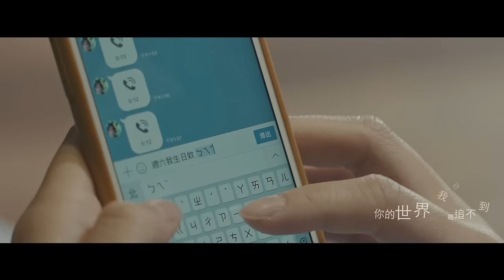愛你不到祝你幸福 最深情的台語歌曲 黃少谷《祝你幸福》Official Music Video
✦黃少谷首張個人創作專輯《未來》✦
10/2 數位上架、10/13 實體發行

第三波虐心主打〈祝你幸福〉講述黃少谷最刻骨銘心的一段愛情，愛你卻要祝福你與其他人在一起是最困難的事情。「愛你不到，所以祝你幸褔』是很多沒有開花結果的男男女女最後一個任務。「因為愛你所以想要與你成為家人」，所以祝福的重量變得更加沉重，讓自己放手吧！

有時候我們也會去想，對方有真正愛過自己嗎？真的有這麼厲害？可以說不愛就不愛了嗎？也許是相遇的時間點不對，也可能是自己還沒能成為對方心中理想的那個人，所以希望未來有那樣一個最剛好的人，在對方身邊，比自己更溫柔地呵護他。我會由衷地祝福你，也跟曾深愛過你的自己告別，頭也不回地奔向未來，大喊一聲：「一定要幸福喔！」

《祝你幸福》
作詞: 黃少谷 作曲: 黃少谷

不知你過得好不好 你心裡面甘有快樂
思念親像下雨 越大越感覺甘苦
甘是我上世人 做什麼不對
你講得完全沒有錯 過去ㄟ咱都別再說
對你自己越狠 就有堅強的心臟
只是我不甘將你 放離開我的心中‘
甘說你有這麼強 甘說你要這麼勇
準說咱都沒聯絡 你也未感到難過
是你個性太倔強 還是我太過蠢
你的世界我已經追不到
你愛的人伊尚幸福 一定是溫暖的男生
伊幫你吹頭髮 帶你四處去奔波
你冷他會脫外套 把你攬牢在身上
親像颱風過去 地震不停
我心裡過不去
痛苦我當水來喝 是我當初的決定

甘說你有這麼強甘說你有這麼壯
我是這麼沒路用你的名也不敢說
看不到你的笑容只好祝你幸福
愛你不到 祝你幸福
你的世界不會再悲傷